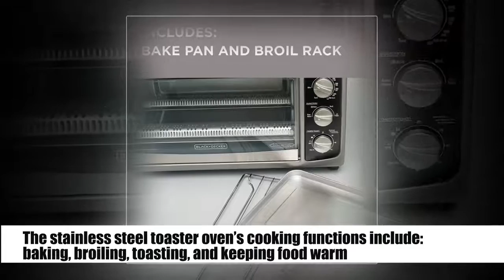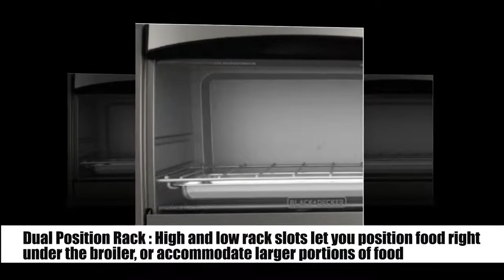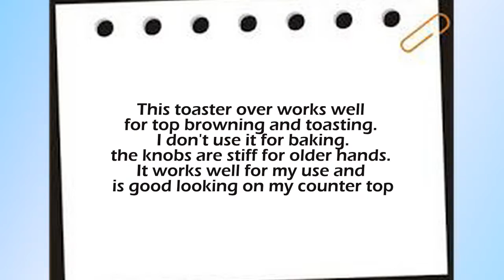Best Black and Decker Convection Toaster Oven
Are You Looking For The Best Convection Oven? Watch This Video About Black and Decker Convection Toaster Oven

You can also read real customer reviews on amazon before buying.

BLACK+DECKER TO1675B 6-Slice Convection Countertop Toaster Oven:
Cooking couldn't be more convenient with this convection oven that lets you easily cook your favorite foods right on your kitchen countertop. Available in both black and white, this oven features a large, easy view glass door, quartz heaters, dual-position rack slots and a large capacity that can fit a 9" pizza. Bake, broil, toast and warming functions add versatility to the mix, while convection airflow circulation has been strategically designed to quickly and consistently cook food evenly every time.

Features:
Black & Decker 6-Slice Toaster Oven with Stainless Steel/ Painted finish has a large capacity with convection, bake, broil, toast and keep warm controls!
Fits up to 6-Slices or a 9" Pizza. Bake, Broil, Toast, Keep Warm Controls are One-touch functions for a variety of uses;
Convection Cooking saves time and energy while cooking;
Maximum Bake Temperature 450 degrees F is an energy-efficient alternative to the conventional oven;
60-Minute Timer lets you know when cooking is complete;
Bake Pan lets you cook a variety of meals;
Dual-Position Rack Slots for placing the rack closer to or farther from the broiler;
Removable Crumb Tray for easy cleaning.

Another model of Convection Oven you should know :
Try to compare with this :